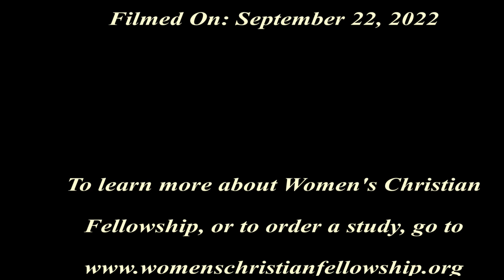Women's Christian Fellowship; The Gospel of John: Week 1, Day 1-2 September 22, 2022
The Deity of Jesus Christ    John 1:1-2
The Pre-Incarnate Work of Jesus Christ      John 1:3-5,9